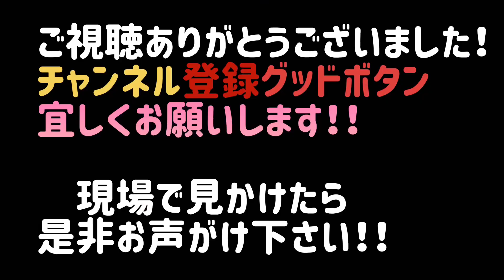マイクロダッヂ釣行❗️【油ヶ淵】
発売直後にマイクロダッヂで油ヶ淵に調査釣行！
水位が通常より＋30〜40センチ多い状態でその時に生きて来る場所でマイクロチャレンジ！
＊撮影日は8月4日になります！！